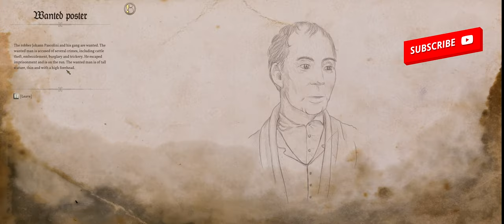Let's Try - Inspector Schmidt: A Bavarian Tale Part 1 - Adventure RPG Game -Ultrawide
In a third-person RPG detective story, set in Bavaria in 1866, the medical student Valentin Schmidt travels to Wolpertshofen, when a sudden death causes turmoil in the village. Use your skills, find clues and question the villagers to stop the murders

You can check Inspector Schmidt A Bavarian Tale on Steam

I received a key for this video.

Right before your eyes, the picturesque, pastoral village turns into a world full of dark secrets, inexplicable events, social tensions and a hostile hush of a village that seems to hate nothing more than a stranger poking around in other peoples’ business. Can you find out who supports you and who is trying to set you on the wrong track without risking your own life?

The most important features at a glance:
- Historical crime RPG from the 3rd-person perspective
- Action takes place in the Upper Bavarian State village of Wolpertshofen in 1866
- Skills can be improved freely and are used in pen & paper style
- Decisions have an influence on the outcome of the story
- Complete voice output in Bavarian and English
- German and English subtitles
- Playtime: Approx. 10 hours
- 11 different endings

Lead intriguing conversations: use the dialogue-mechanic to collect information, find out who is hiding something from you and convince the villagers to help you out.

Make difficult decisions: your decisions have an impact on the course of the story, the world and the villagers. Will you find the right words?

Level up your skills: decide wich skills to level up and use them wisely in classic TTRPG / pen'n'paper skillchecks.

Find hidden clues: use the detective-mechanic to find clues and evidence.

Move around in the shadows unnoticed: sneak past enemies and guards to stay unnoticed. Or knock them out from behind.

Defend yourself: if your sneak-mission has failed, you can use the fight-mechanic as a last resort and defend yourself with an old fashioned fist fight.

Craft items to boost your skills: with the things you find in the world you can craft items that will allow you to succeed in difficult skillchecks

Decide how you want to solve the tasks at hand. With charisma, diplomacy, brute force, the art of stealth or strategic escape? The mission, however, is clear: solve this case!

PSN: Vlodril
XBOX Live : Vlodril

Pc Specs:
CPU AMD RYZEN 7 5800x3d
AMD RX 7900XT Sapphire
32 GB DDR4 3000 Ram
Audio-Technica AT2020
Behringer Q802USB
Arctis Steelseries 7

Capture Programs:
OBS Studio